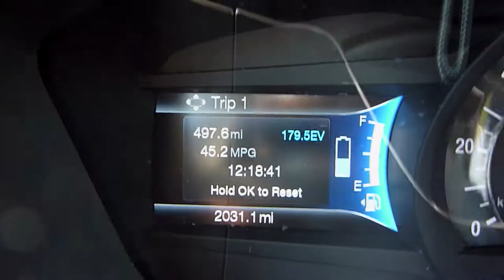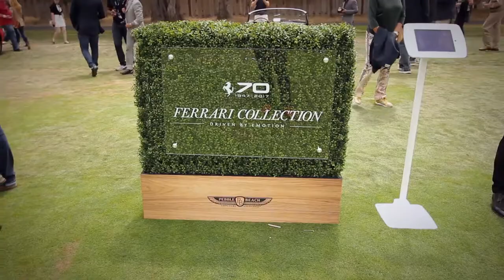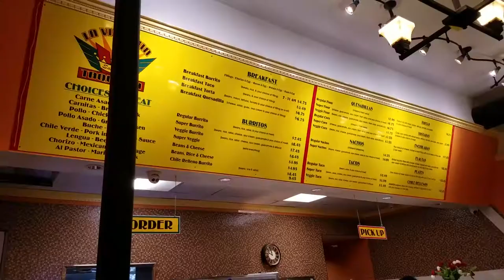Pebble Beach Concours - Vlog Day 3 | Monterey Car Week 2017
Day 3 of my Monterey Car Week adventure brings me to the signature event - the 2017 Pebble Beach Concours d'Elegance in Monterey! Join me as I walk the field and check out some amazing cars, including a special display celebrating the 70th anniversary of Ferrari.

00:00 Game Plan
00:41 Hotel Costs
01:32 Drive to Monterey
01:50 Pebble Beach Concours Classes
03:25 Driving to Pebble Beach
04:49 Arrival at Pebble Beach
05:03 Ferrari 70th Anniversary
07:11 Main Show Field
11:54 Recharge
12:10 Concept Car Lawn
13:10 Best of Show Winner
13:56 Show's Over
14:28 Lone Cypress
14:53 Closing Thoughts
15:47 San Pedro Square